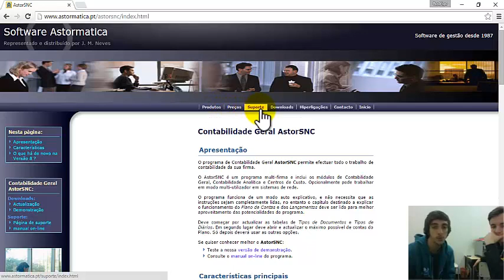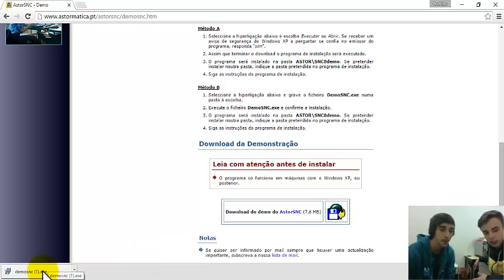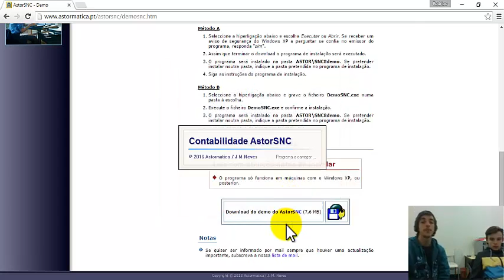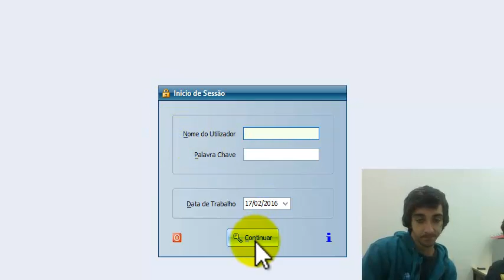Instalação de um programa de contabilidade